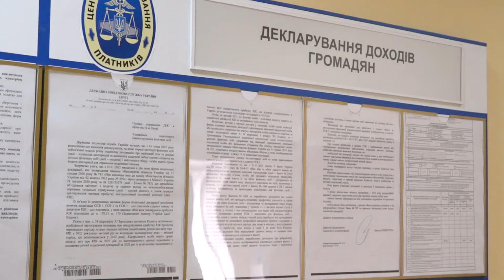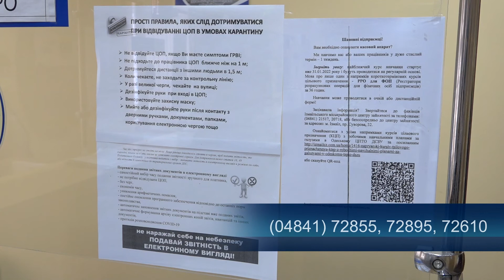Кампанія декларування доходів громадян: хто має право на податкову знижку